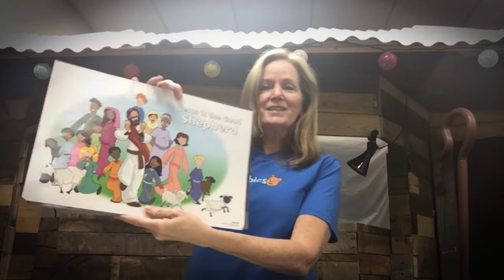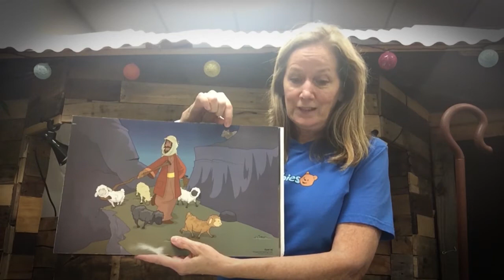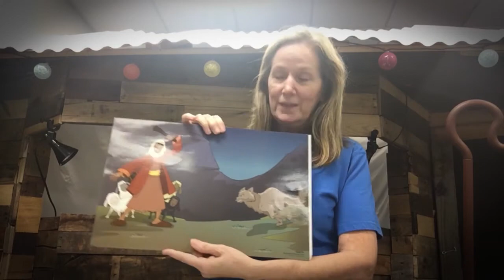Cubbies 1.27.21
Puppet Show and Large Group Lesson
Awana Club of South Tampa Fellowship